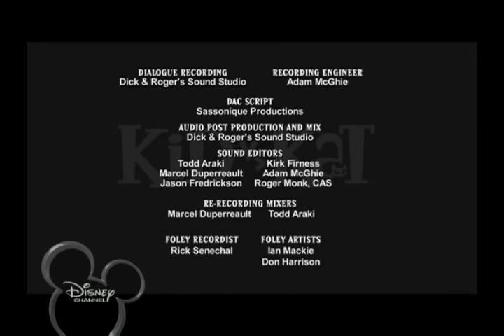Kid vs Kat 2. évad 14. rész - Gördeszkás Kat; Sierra Munson kincse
Kid vs Kat 2. évad